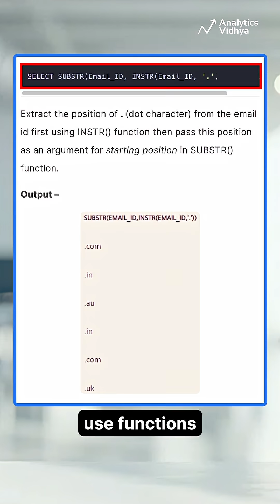3 SQL Interview Questions You MUST Know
Master these 3 SQL basics before your next data interview—sorting, duplication, and string manipulation!